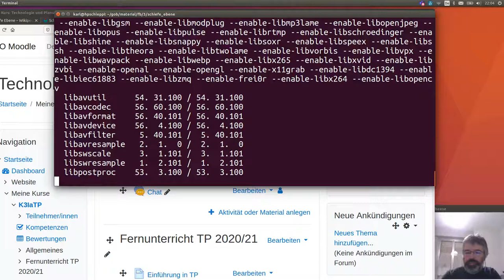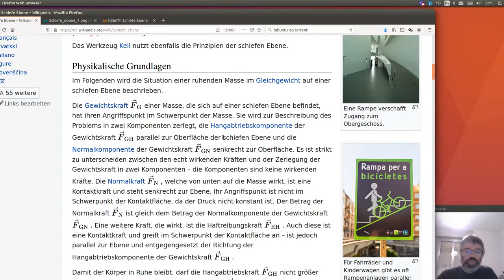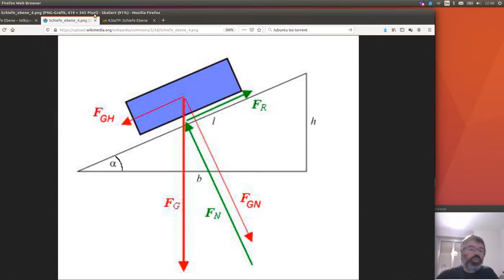Schiefe Ebene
Fach: FB